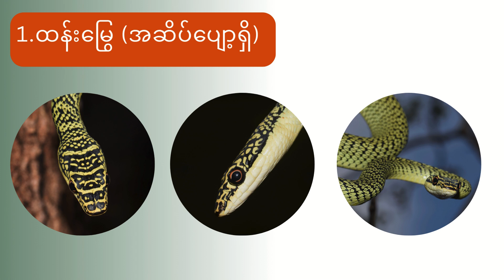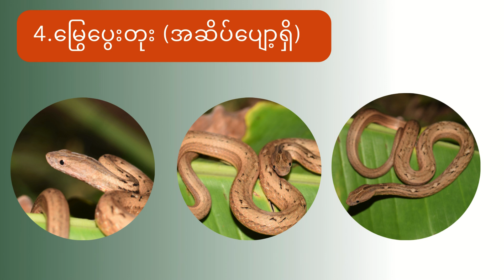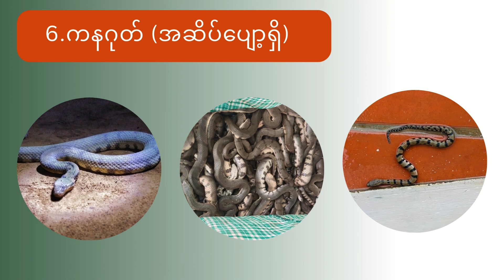မြွေကိုက်ခံရပေမယ့် ဘာလို့မသေတာလဲ? Mildly Venomous Snakes